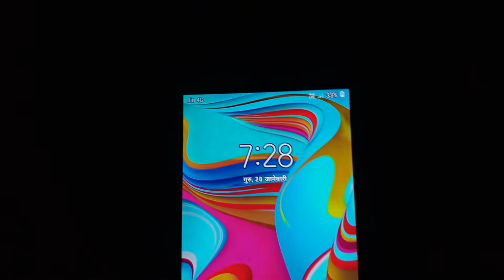we crash from cycle 😭